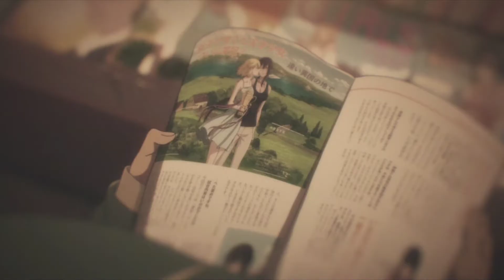Hanebado!「AMV」Trust Me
Enjoy everyone! (^_^)

Hanebado! 「AMV」 / anime music video 2018 / anime Hanebado!  / best animes 「AMV」 √Anime Music Video 2018 √ Watch in HD.

- Anime:: Hanebado!